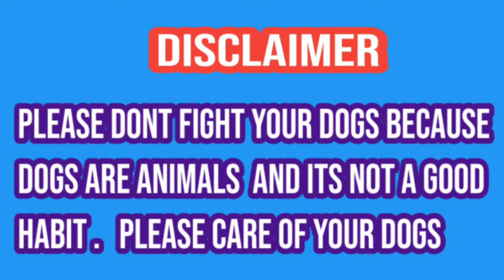Bully dog moti miana gondal wala | sardar khan bloch | famous bully dogs | sial daily vlog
My Weaver My channel is called  I am working onsial daily vlog it in good faith and upload a good video for my Weaver. I have a request that you must first subscribe to my channel and bill  Be sure to click the bell too so that every new video coming to you can reach you. I am uploading dogs of all breeds except bid dogs in this channel. Try to watch the video till the end. The video of my channel is good and  It lasts for a few minutes. I pray to God to keep everyone well.
Howandhowmuchshould abodilydogexercise?